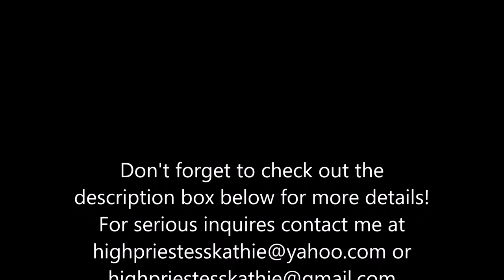Cinnamon Broom(magickal uses).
The magical uses of the Cinnamon Broom. Go make your donation